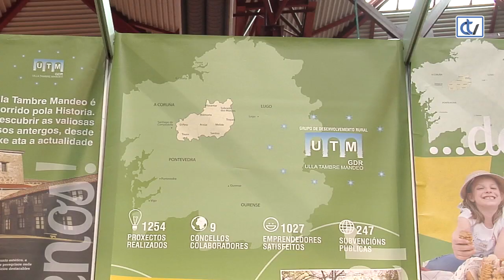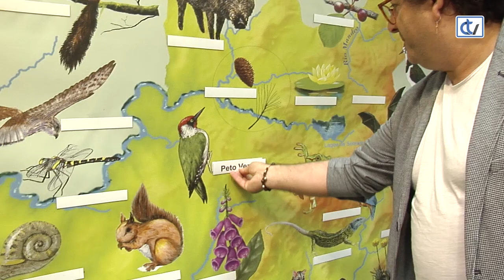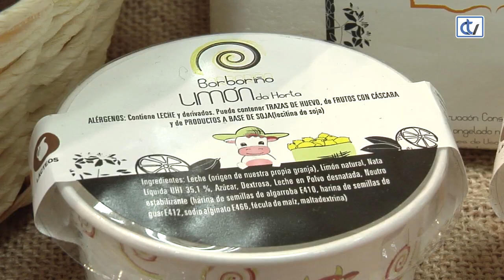Feria Internacional Abanca Semana Verde - GDR Tambre Ulla Mandeo